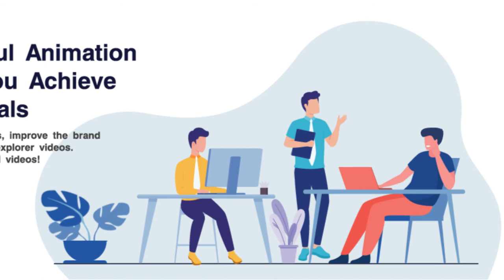Animated Explainer Video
Hello

Welcome to my Explainer Video

Are you looking Animated explainer video?

So that i can give you a suggestion and offer according to your script.
We're here to help you create Explainer animation for your organization. This video can be your powerful marketing Animation explainer video. We make animated explainer videos that explain your business or Company, promote your products and services. Build strong online identities for your Company. Help represent your product and building trust with your client.

First of all, I am expert for explainer video & I love creating animated explainer videos. I always create them as they are for my own company. I work with attention to detail every second. And I promise to make High Quality Animated Explainer.

Animation Explainer animation Includes:
Full Hd / 4k
Unlimited animation revisions.
Professional Voice Over- USA, UK, Australian
100% High-Quality
Add Intro/Outro.

100% Satisfaction Is Guaranteed
Our animation Explainer Video is very smooth
Full time Fiverr seller

explainer video animation,
explainer video tutorial,
explainer video examples,
explainer video motion graphics,
explainer video background music,
explainer video after effects